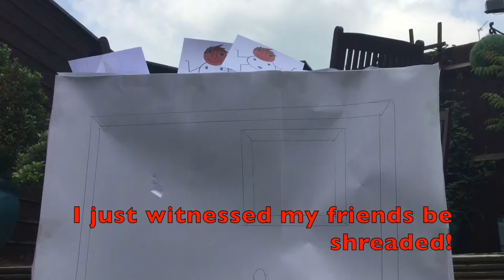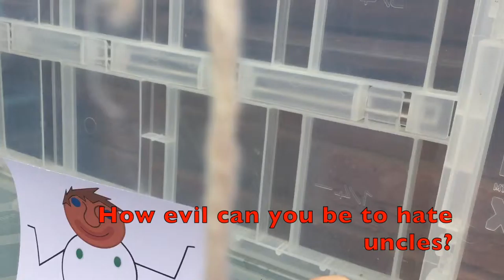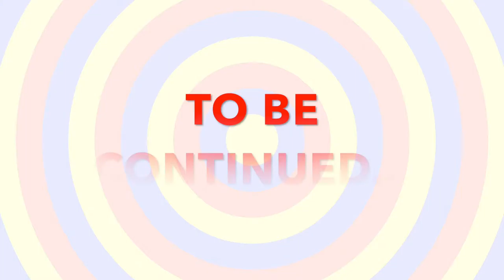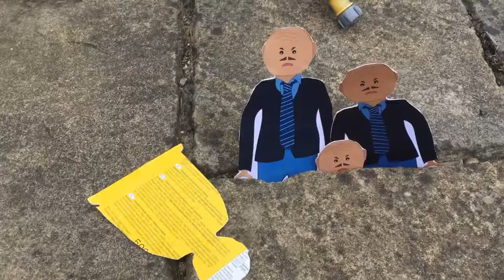PC Guy's prison- the return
OK here is my second episode in my series of happenings between Mac Guys and PC Guys, I have a load of fun recording them so more to come! If The Doctor Who and Thomas Guy reacts to this, i will certainly react to his thomas video